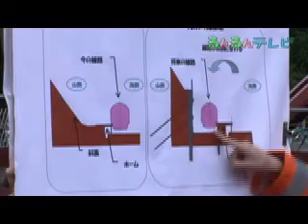余部鉄橋 工事進捗、小学生が見学（兵庫県・香美町余部）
平成２３年・春の完成に向け、着々と進んでいる余部鉄橋の架け替え工事。
７月３日、その現場を地元余部小学校の児童が見学に訪れました。
これは、同校が行っている、ふるさと学習の一環として余部鉄道と地域の
かかわりや歴史を学ぶ授業です。
　今回は、普段入ることのできない工事現場の中での見学ということで、
興味深そうに、鉄橋や建設機械の話を聞いている子どもたちの顔が印象的でした。